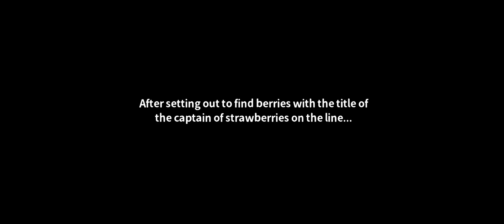taejin fighting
taejin sit fight on who is the best on strawberries